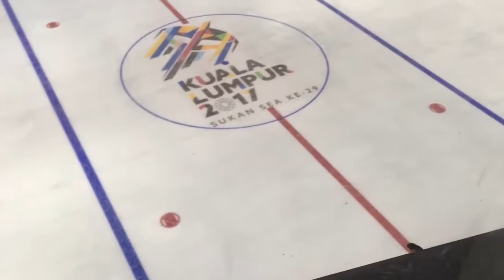SEA Games 2017 - Kai Xiang Chew (MAS) FS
SP - 4th (47.71)
FS - 3rd (97.81)
Total - 3rd (145.52)